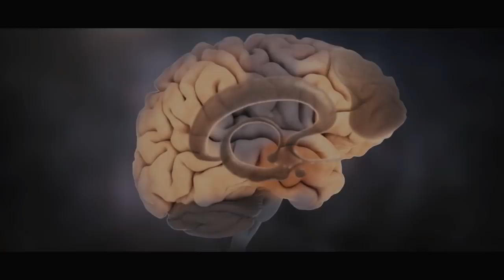Ti je i varfër për Allahun - Hoxhë Kujtim Ameti